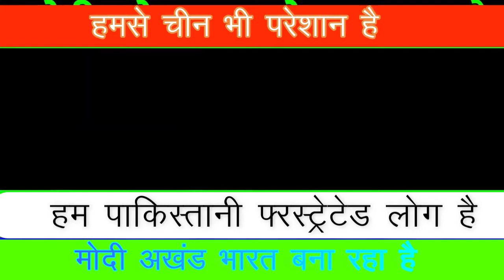Pakistan media on india latest news | CPEC बंद हो गया है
nav india news ,
 pakistani reaction ,
 Pakistani reacts ,
 pakistan india news online news ,
 pakistan media on indian economy ,
 pro indian,
Pakistan media on india latest news